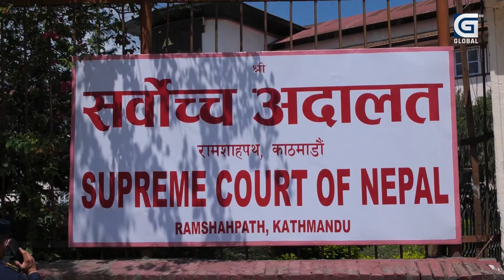रञ्जन कोइराला मुद्दामा महाभियोग ल्याए स्वीकार